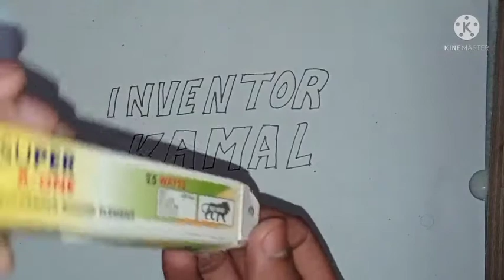How to make a Soldering iron at home | DIY Soldering iron